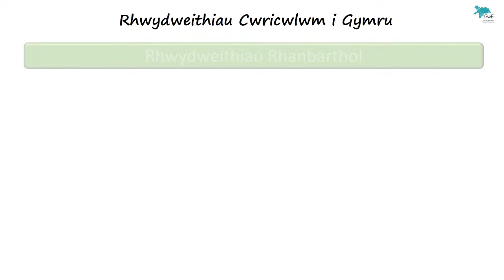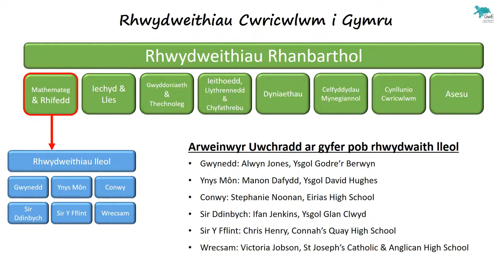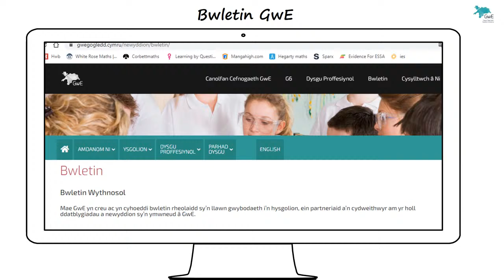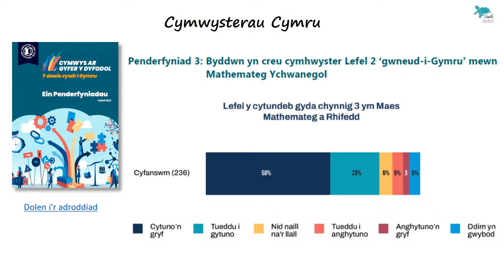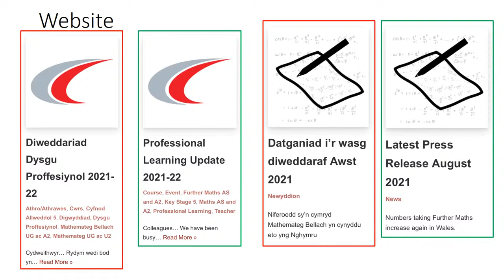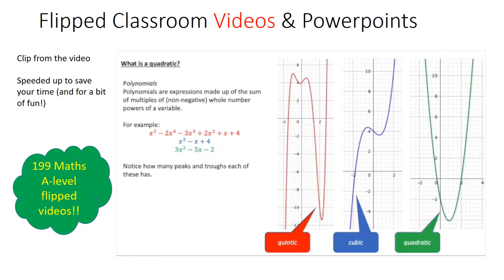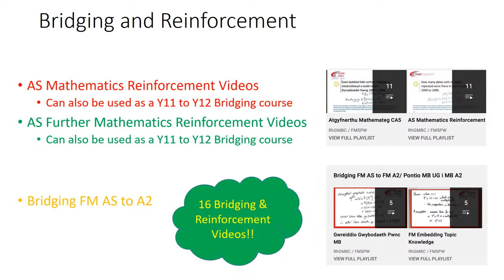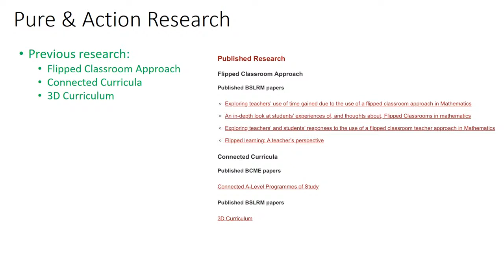Penaethiaid Maths Hydref 2021